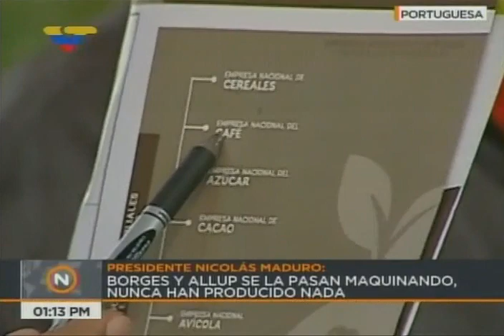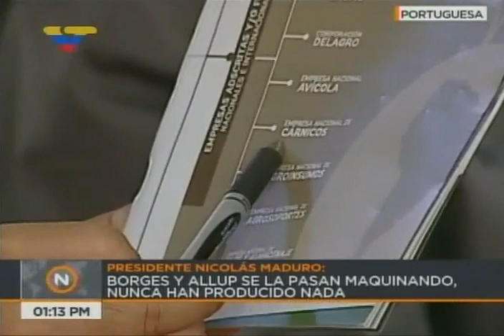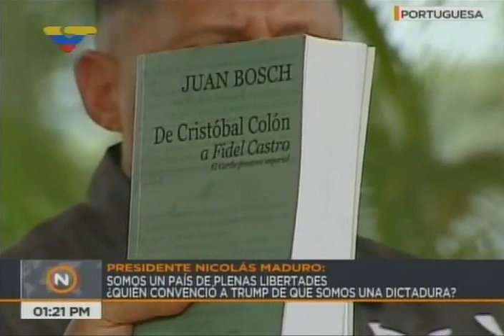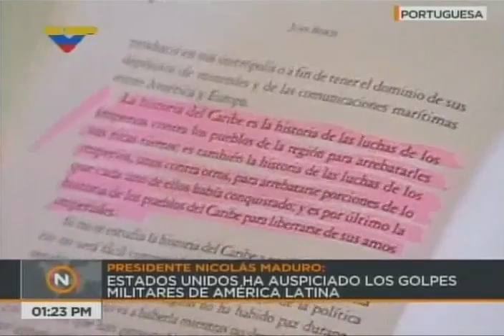Presidente Nicolás Maduro inicia ciclo de invierno, 27 septiembre 2017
Transmisión completa de VTV. Desde el estado Portuguesa, 27 de septiembre de 2017.